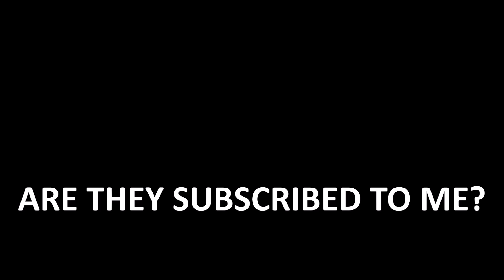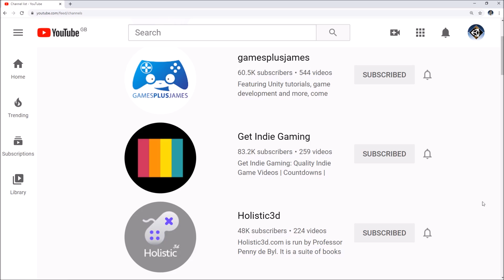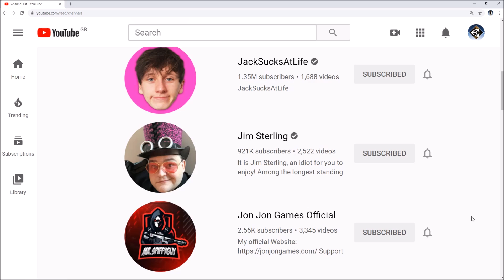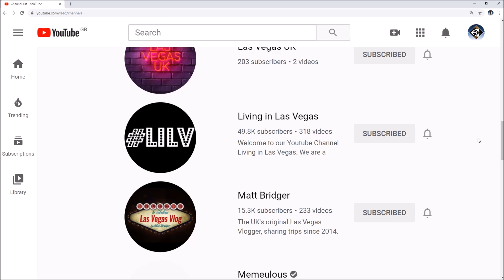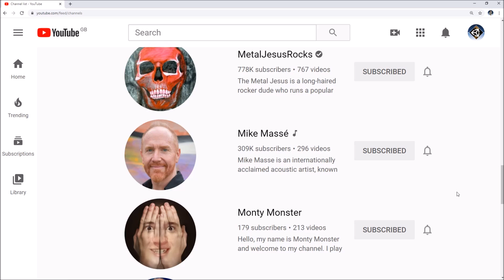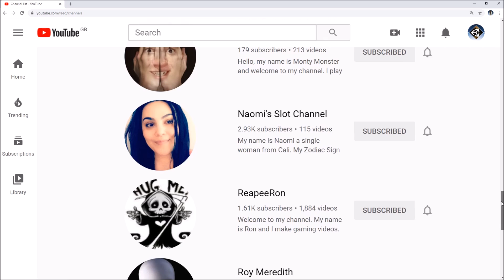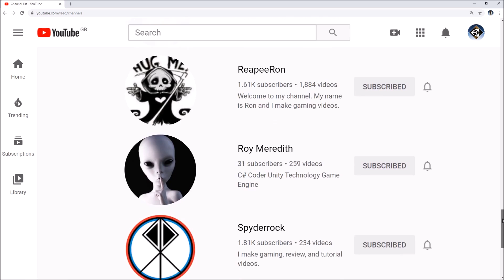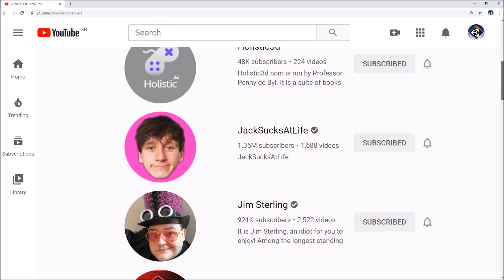WHO AM I SUBSCRIBED TO? ARE THEY SUBSCRIBED TO ME??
Top bloke after top bloke!

Who Is Jimmy Vegas?